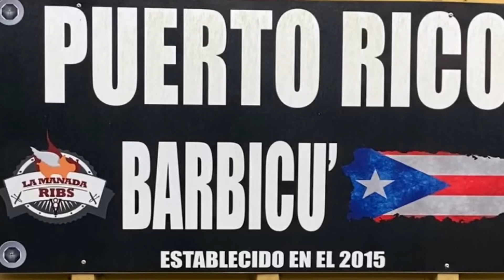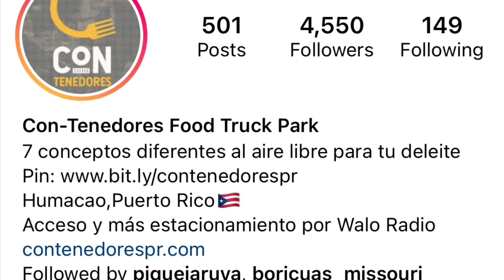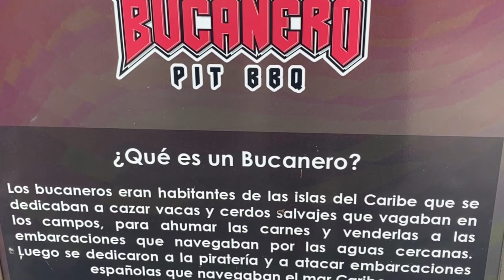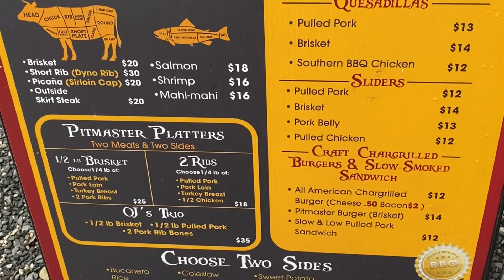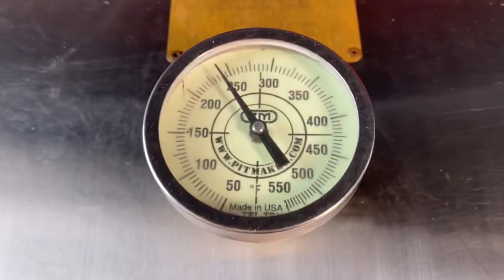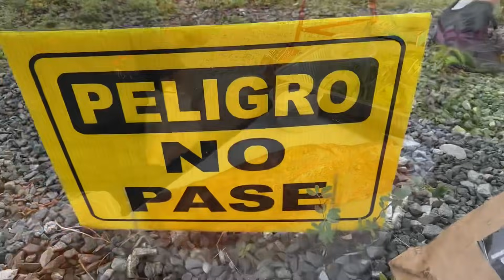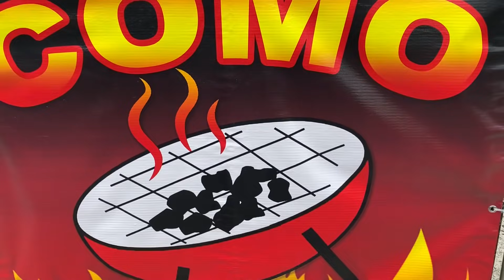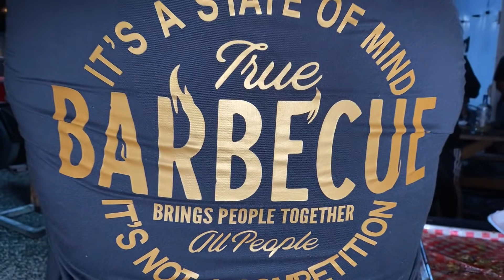La Ruta del BBQ en Puerto Rico - Bucanero Pit BBQ en Humacao 1 Ep#102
Y asi comenzo la ruta del BBQ en Puerto Rico con la primera parada en el pueblo de Humacao en Bucanero Pit BBQ del Pitmaster Orlando Lugo. Cuenta con la participacion de 5 de los mejores Pitmaster de Puerto Rico como lo son:
Pitmaster Orlando Lugo de Bucanero Pit BBQ
Pitmaster Roberto Espina de Porkaholic BBQ
Pitmaster Angel Muñoz de Barbacoa Puerto Rico
Pitmaster Tarek Ben de Smoke & Joke
Pitmaster Carlos Conde de Como en Ksa

la participacion especial de:
Pitmaster Sammy Torres de Qbitas BBQ
Boly de Lechoneo 787
El Toro Rojo
Backyard BBQ & Grill
Come Local
Pique Jaruya
@comiendotropical3283 entre otros amigos

Loacalizados en:
Con-Tenedores Food Truck Park
Bo. Humacao, PR 00791

1. Hickory pellets
2. Wood chips
3. Cilindro de ahumar
4. Weber cast iron
5. Cast Iron set
6. Cuisinart BBQ basket
7. Weber pizza stone
8. Banderas de PR
9. Dalstrong Knife
10. Dalstrong boning Knife
11. Weber Rub
12. Weber Chicago seasoning
13. Blackstone spatulas
14. Pinchos de metal
15. Old Bay seasoning
16. Tajin

1 Luces grande
2. Monopod 6-1